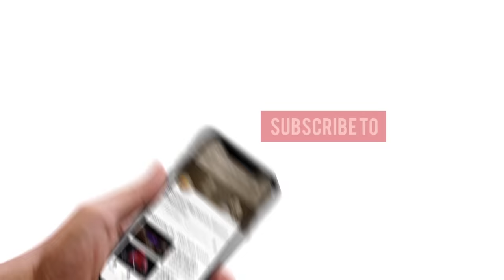Mara Mannma Chhe Raj | SRMD Bhakti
With great euphoria, sing the glory of Shrimad Rajchandraji, the One who is adorned with infinite virtues and is an ocean of compassion. Hear 'Mara Mannma Chhe Raj' now!

SRMD Bhakti Tune in to devotion anytime, anywhere!

Bhakti is not just singing the Lord’s glory. It is a metamorphosis of one’s entire existence; a transformation in the way one sees, believes, thinks and acts. In devotion, it is the Lord that holds apex position in one’s life. It is a glorious amalgam of love, faith and surrender towards the Lord.

Born out of a feeling of deep gratitude, SRMD Bhakti is an offering by devotees as well as other renowned artists. A soulful and melodious blend of bhajans, chants, prayers, instrumental compositions and more, the tunes of SRMD Bhakti will serve as a channel to connect with and dissolve in the Divine.

Steps:
1. Save our number to your phone contacts
2. WhatsApp us your Name and City.